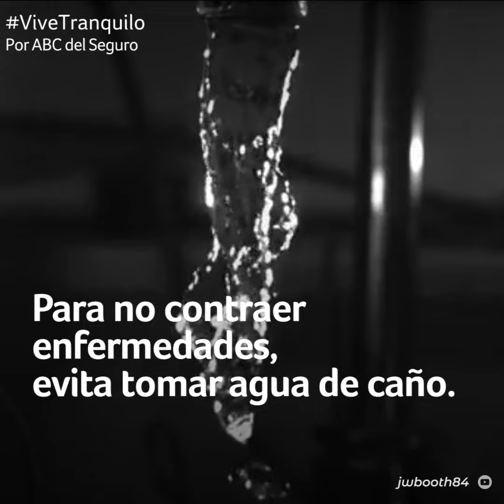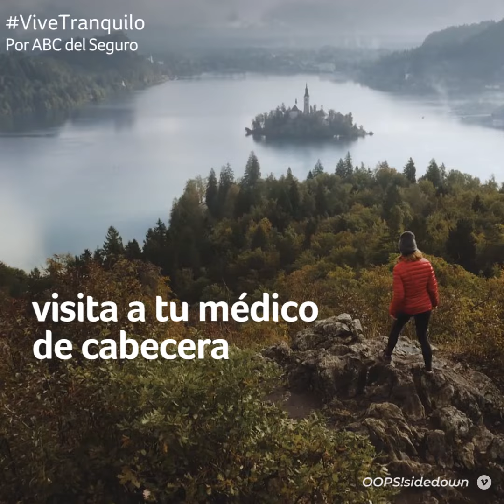CONSEJOS PARA VIAJEROS NOVATOS Y EXPERTOS | VIVE TRANQUILO | CONTENTLAB | EL COMERCIO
Se acerca el verano y muchos pensamos en salir de viaje. Para asegurarnos de que las vacaciones sean un momento placentero y no encontrarnos con sorpresas, te damos estos consejos para viajeros novatos y expertos.

Vive tranquilo es un espacio donde encontrarás tips para el día a día, haciéndote la vida más sencilla.